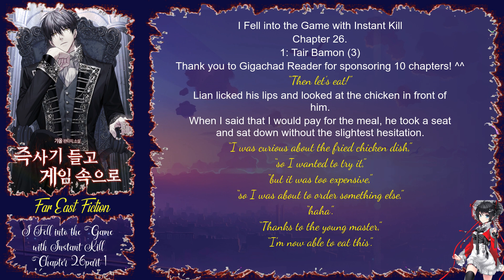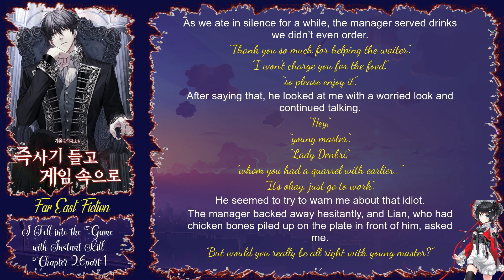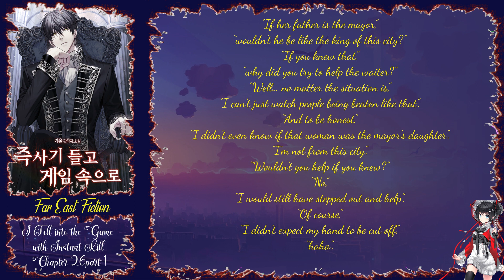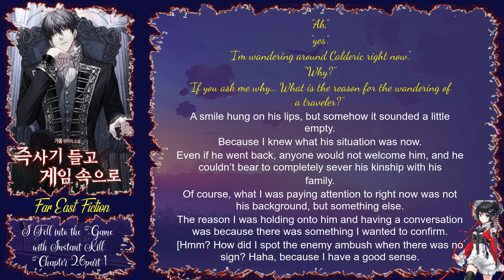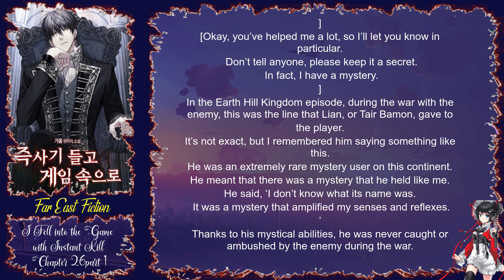I Fell into the Game with Instant Kill Chapter 26 part 1